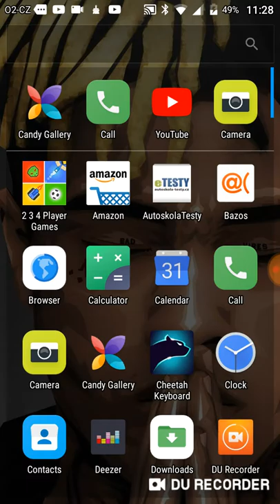Hrajem 2 3 4 player 1dil